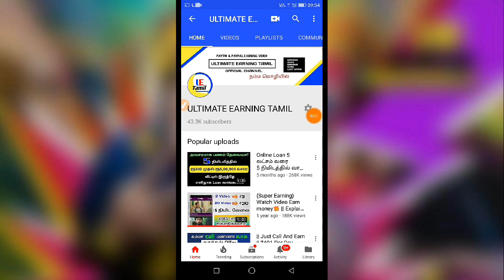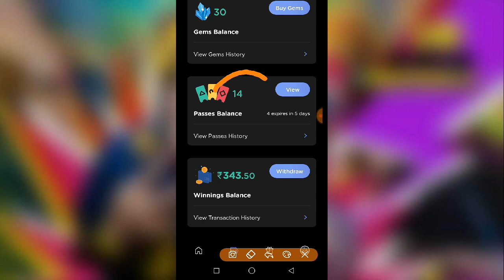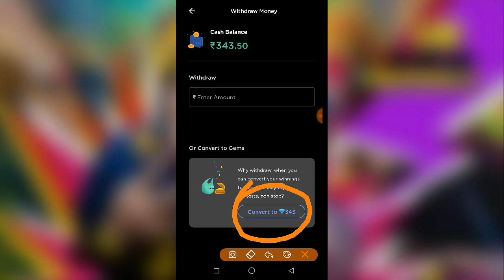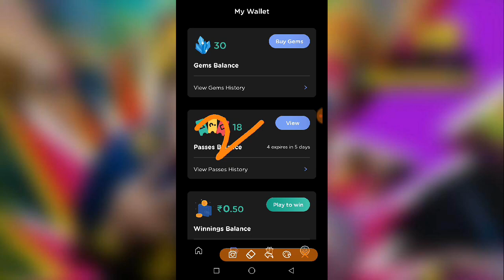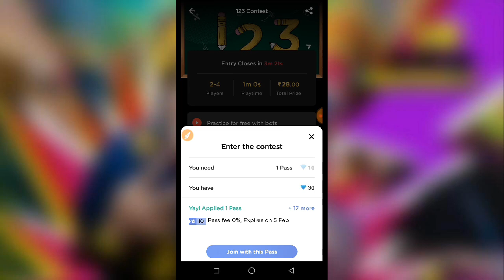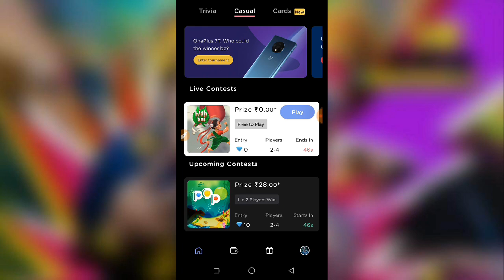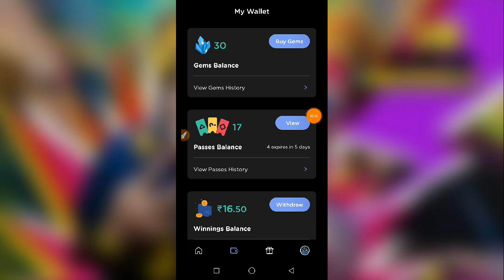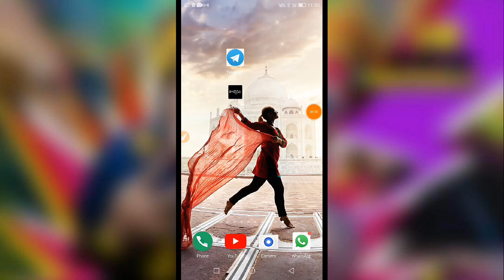Subscriber Special Video || Play A Game Earn Unlimited || 343₹ Live Payment Proof || Explained Tamil